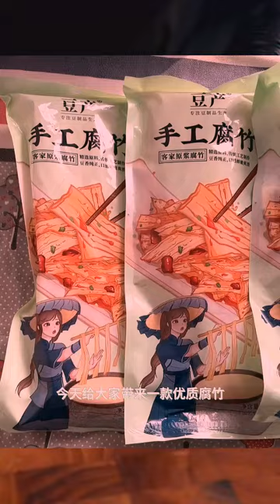088 冷知识：腐竹是将豆浆加热煮沸后，经过一段时间保温 3x2e6rw8x3ysgp9